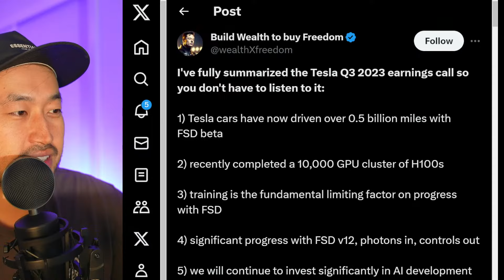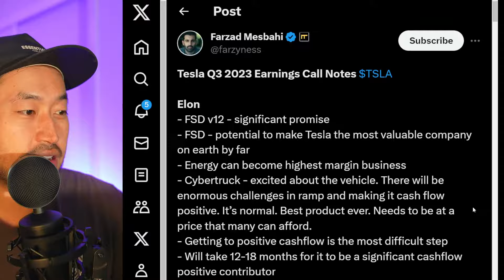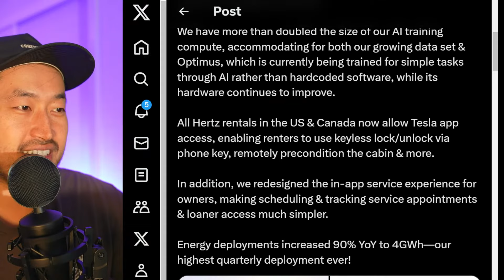Tesla Q3 2023 Earnings Recap